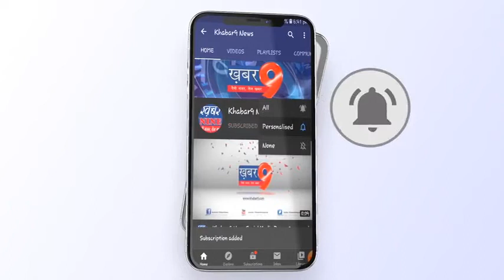पितृ मोक्ष शिव महापुराण के पाचवे दिन माता पार्वती की विदाई की गई